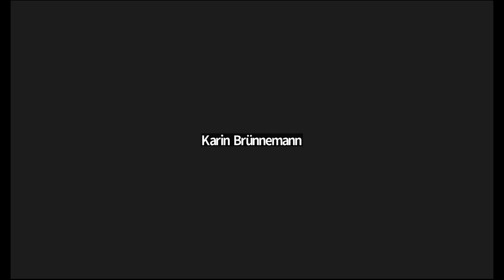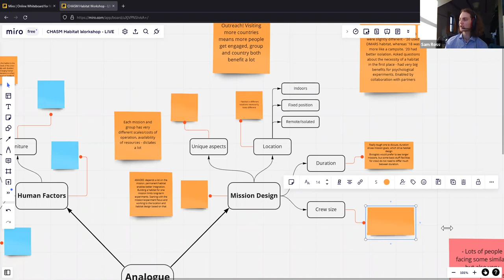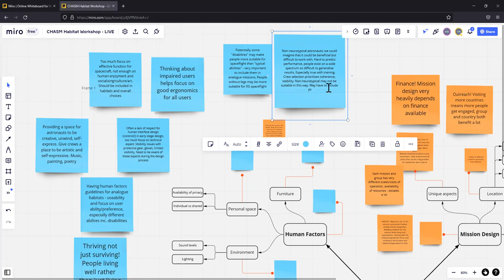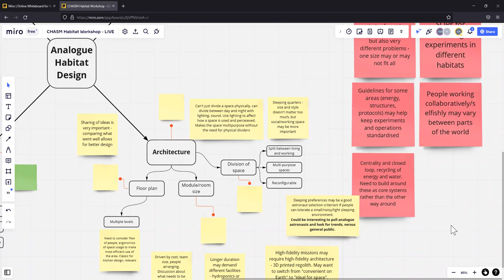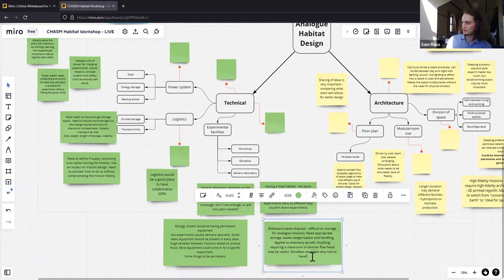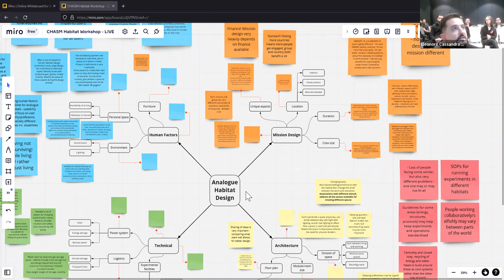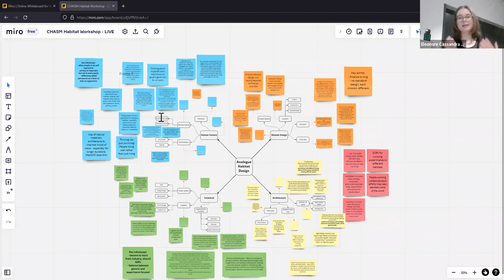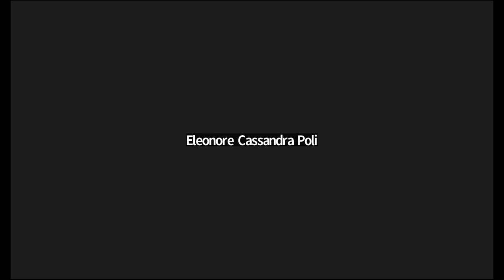CHASM x Lunares workshops: Habitats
CHASM x Lunares workshop

CHASM, originally the conference on human analogue space missions, is now the Community of Human Analogue Space Missions, organises conferences, but also workshops on specific aspects of the analogue missions. Additionally, these hybrid workshops provide the possibility to visit the base, helping future analogue astronauts and organisers to chose or prepare for future missions.

As part of CHASM x Lunares workshop, participants could visit the Lunares Research Station based in Poland. Missions take place every two weeks. The workshop took place in October 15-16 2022. In addition, the workshops had three discussion themes : Habitats, Life Support Systems and Experiments.

This video is the recording of the online session of the Habitats workshop with a summary of all discussions (online and onsite) at the end.

CHASM is co-organised with Mars Society UK.